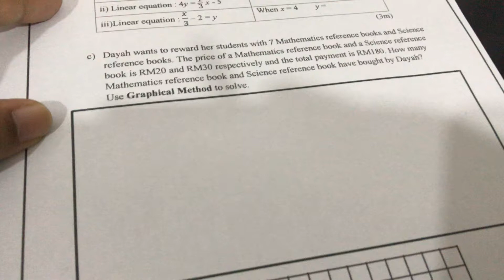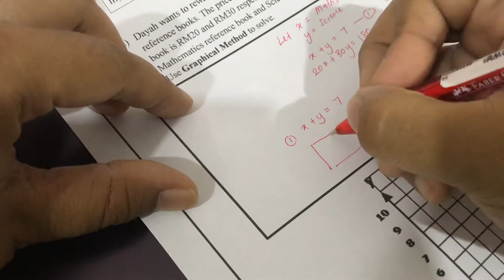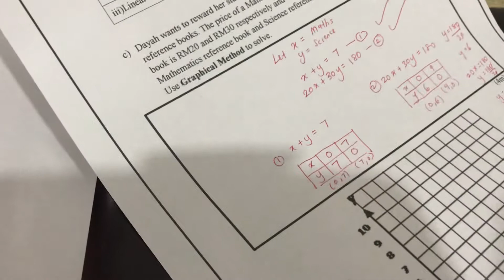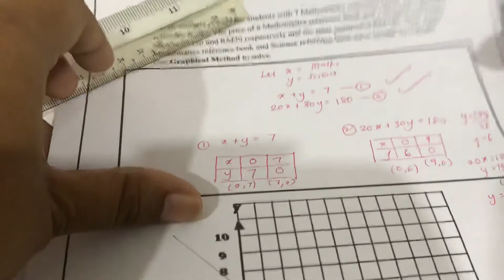Simultaneous Linear Equations using GRAPHICAL METHOD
I said WRONG..that not linear inequalities..actually linear equations